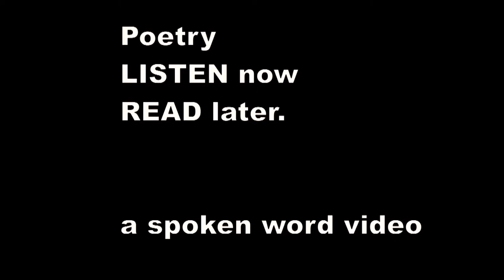Ivor Gurney - Requiem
REQUIEM

Pour out your light, O stars, and do not hold
Your loveliest shining from earth's outworn
shell-
Pure and cold your radiance, pure and cold
My dead friend's face as well.

REQUIEM

Nor grief nor tears should wrong the silent dead
Save England's, for her children fallen so far

From her eager care ; though by God's justice led
And fallen in such a war.

REQUIEM

Pour out your bounty, moon of radiant shining

On all this shattered flesh, these quiet forms ;

For these were slain, so strangely still reclining,
In the noblest cause was ever waged with arms.